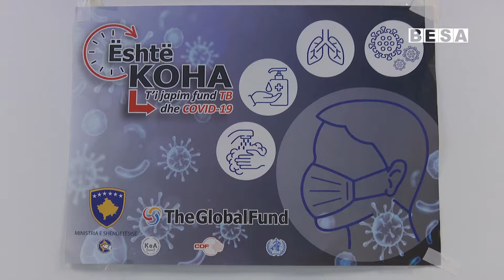Ministri në detyrë Armend Zemaj,premton se së shpejti vijnë vaksinat anti-covid në Kosovë